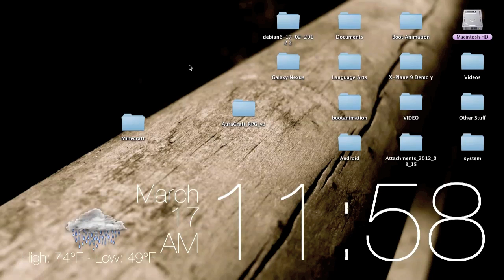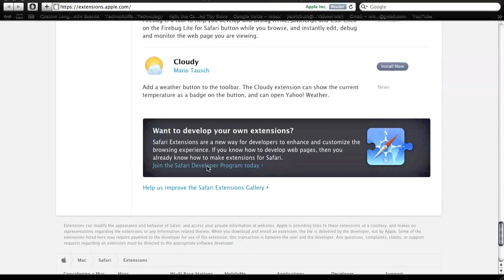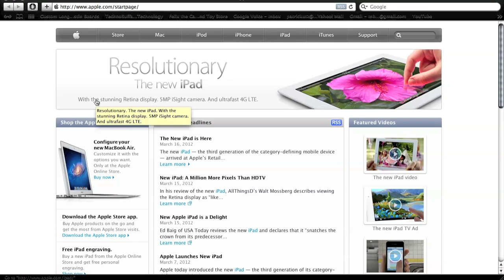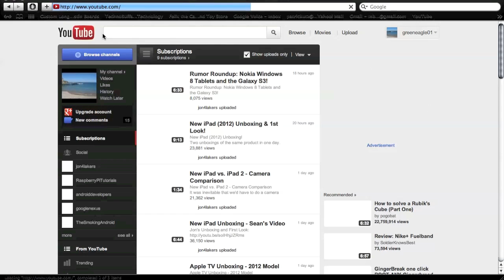How to Block Ads in Safari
This is a tutorial showing you how to block ads in safari. :)

Here's the link to the video I made on how to get your laptop background looking like that :)